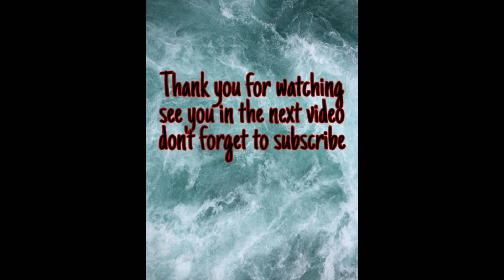ikan cupang Hellboy bold cupang yt gaming